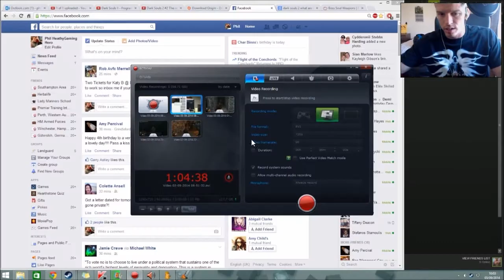Dark Souls 2 W/T #6 exiled holing cells + the Lost Bastille